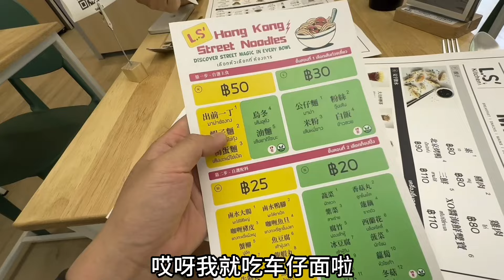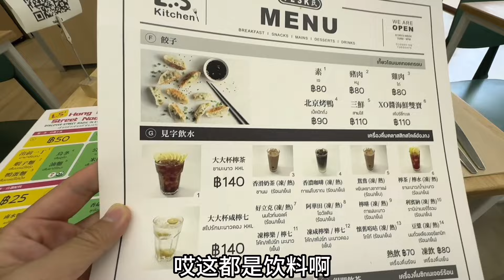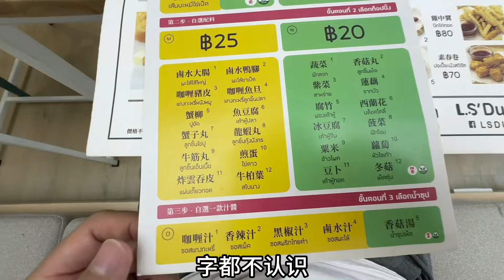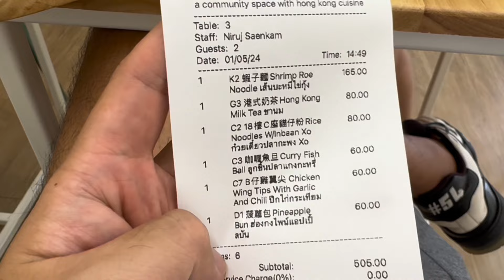泰生活：清迈中餐探店，香港人开的茶餐厅，喝杯奶茶，打打牙祭。